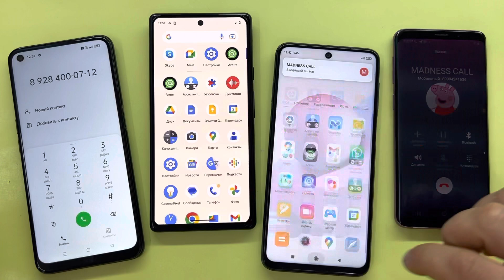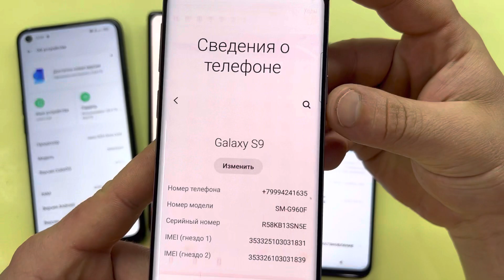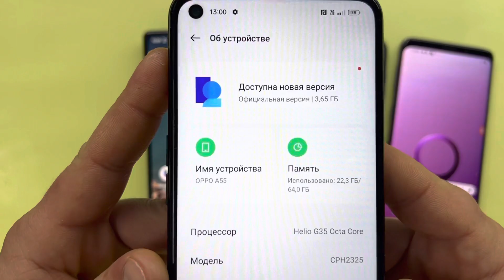4 incoming FAKE Call Pixel 6pro vs OppO A55 vs Redmi Not 11S vs Samsung Galaxy S9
4 incoming FAKE Call Pixel 6pro vs OppO A55 vs Redmi Not 11S vs Samsung Galaxy S9